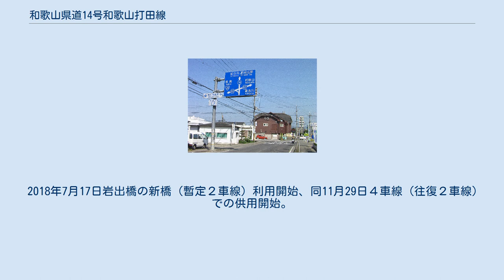和歌山県道14号和歌山打田線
和歌山県道14号和歌山打田線（わかやまけんどう14ごう わかやまうちたせん）は、和歌山県和歌山市から同県紀の川市に至る主要地方道に指定された県道である。
 元来は全線が国道24号であったが、2車線であることや、国鉄（現JR西日本）和歌山線と平面交差している（この踏切は岩出駅に近いため、列車到着時や行き違い時には長時間遮断される）ことなどから、激しい渋滞が発生していた。
加えて、田井之瀬交差点（和歌山市）から船戸交差点（岩出市）の間(岩出橋)は紀の川南岸の堤防上を通るため、大雨等による紀の川の水位上昇時には全面通行止めとなるほか、そもそもこの橋の立地が洪水の起きやすい場所とされるなど、幹線国道として脆弱であった。
 それらの問題点を解消するため、打田町（現紀の川市）黒土（黒土交差点）から和歌山市出島（出島交差点）間に岩出バイパス・和歌山バイパスが建設され、それらの開通をもって旧道は和歌山県に移管し、和歌山県道14号・和歌山打田線となった。
 しかしながら岩出橋においては、主要地方道9号・10号・63号から車が合流するボトルネックであったため、和歌山バイパスの４車線化が完了した後においても、岩出橋は昼下がりの非ラッシュ時でさえ渋滞気味という状態が続いた。
 これに対処するため和歌山国体を期に4車線化・架け替え工事が行われているが、近隣住宅での出水などを招いた。
その結果、出水被害のリスクの高い季節は工事休止とされ、工事は大幅に遅延することとなった。
 2018年7月17日岩出橋の新橋（暫定２車線）利用開始、同11月29日４車線（往復２車線）での供用開始。
 和歌山県道14号和歌山打田線 （和歌山県岩出市内） 和歌山市 岩出市 紀の川市